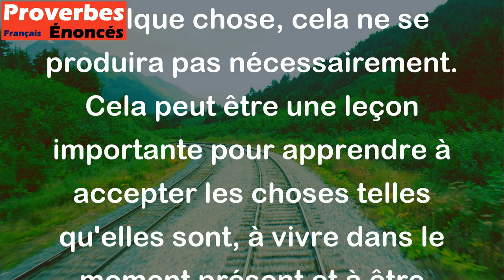Les souhaits non pas tous leur effet. - Proverbe Danois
Ce proverbe signifie que tout ce que l'on souhaite ne se réalise pas forcément. Il souligne l'idée que l'on ne peut pas tout obtenir dans la vie, et que parfois, même si l'on souhaite ardemment quelque chose, cela ne se produira pas nécessairement. Cela peut être une leçon importante pour apprendre à accepter les choses telles qu'elles sont, à vivre dans le moment présent et à être reconnaissant pour ce que l'on a déjà.